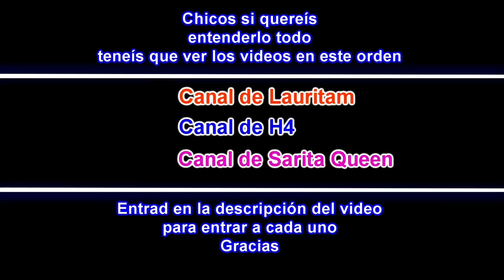BRUJINDA HA VUELTO MUY ENFADADA A LA CASA HACKER